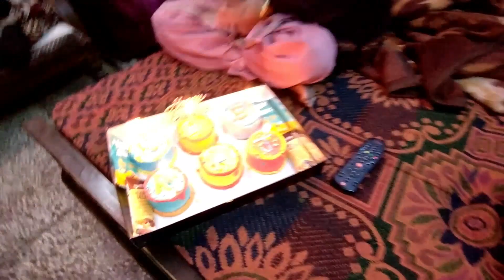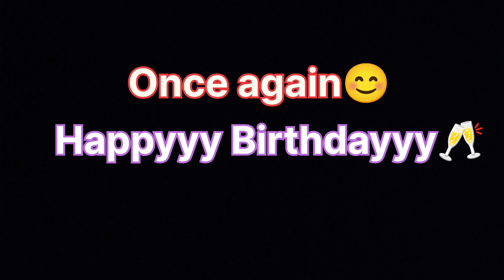Aaj khule ge Thade 🥂 , Papa ka aaya birthday 🥳🎂